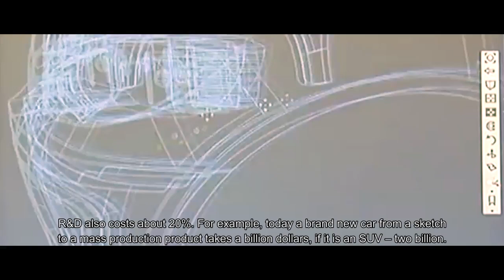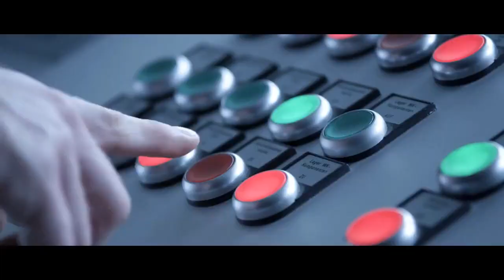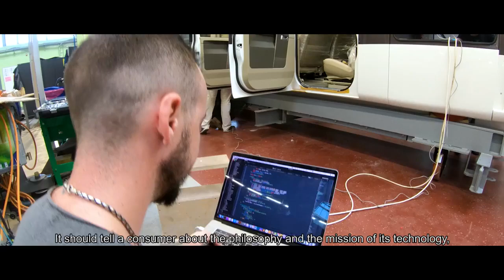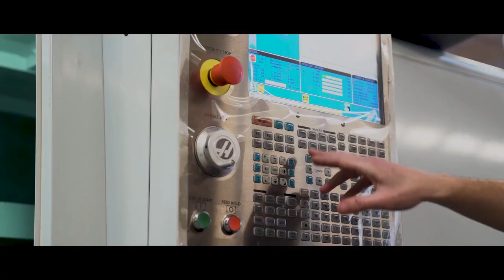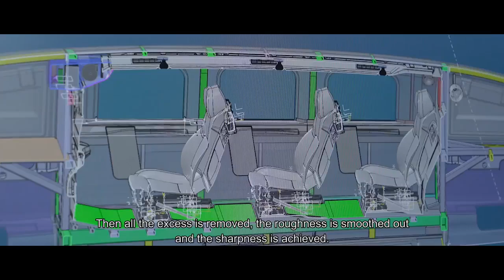🎥 SkyWay. The Power Of Beauty